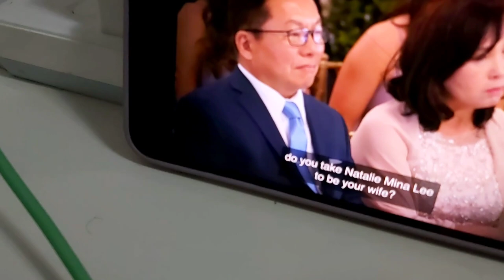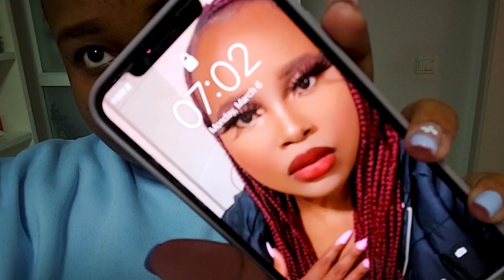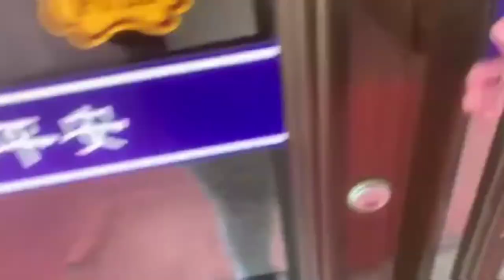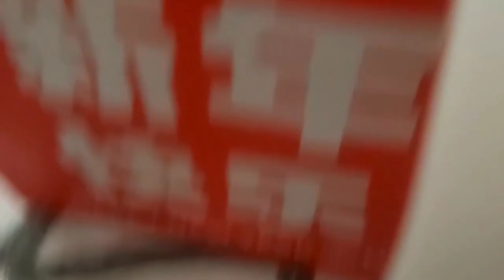VLOG: First day of work at a primary school in Changchun + Women's Day Gift·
HEY HONEY 🍯 CHILD !

I hope you enjoyed this video, if you're new to my channel .

WATCH IN 1080HD (the highest quality resolution
Option given)

FAQ
How old are you: 25
Nationality: Zimbabwean
What are you doing in China: I'm an ESL Teacher

IPHONE XSMAS
SAMSUNG A60
INSHOT
IMOVIE
YOUTUBE STUDIO EDITING
PHONTO
CANVAS
VSCO